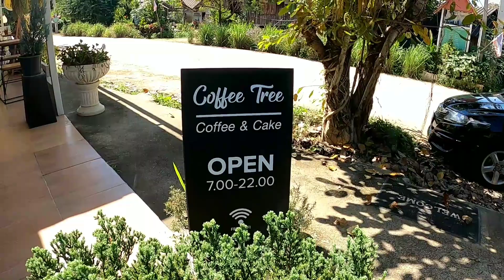ชิมกาแฟชมปลาสวยๆที่ร้าน#coffeetree coffee&cake# EP.144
ร้านใกล้ๆตัวเมืองไปง่ายๆบรรยากาศดีมีมุมให้ถ่ายรูป กาแฟอร่อยครับ